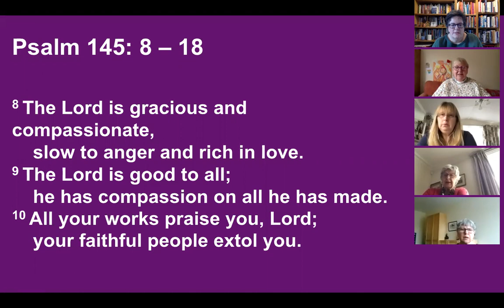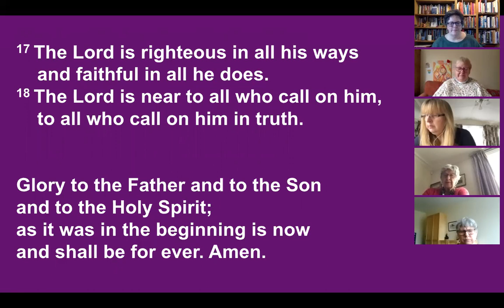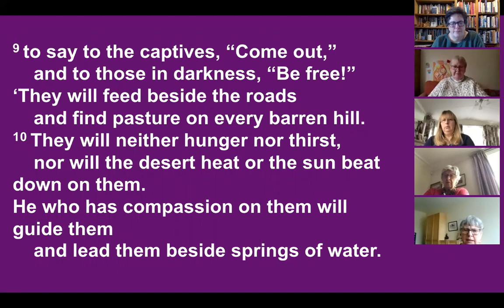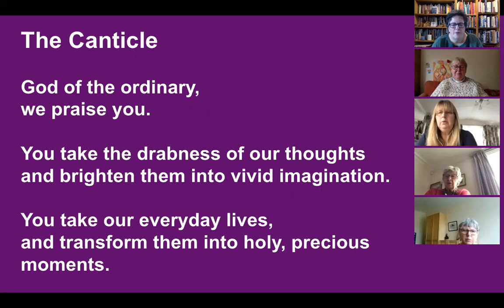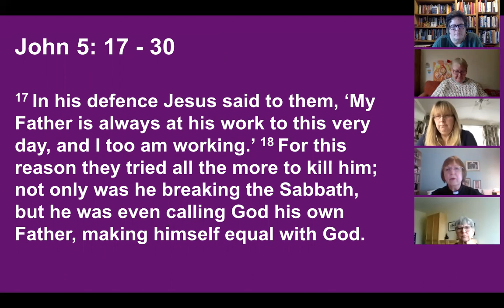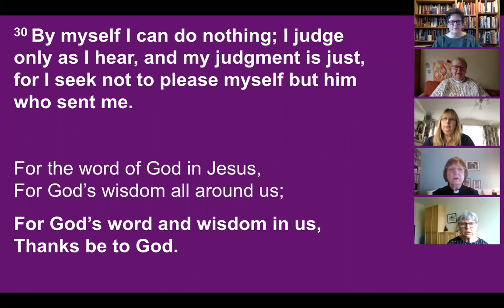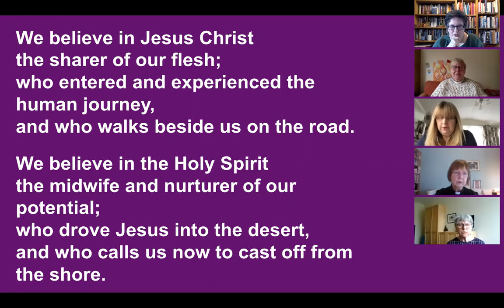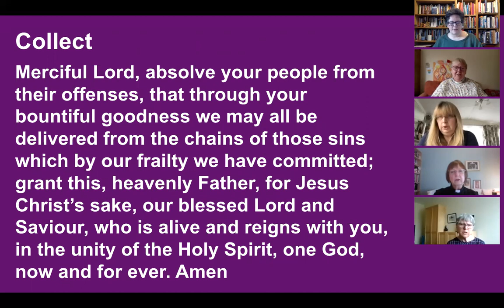Worship Wednesday 17 3 21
Iona Morning Worship - with reflection by Rachel Harrison

"May the peace of the Lord Christ go with you" - Northumbria Community